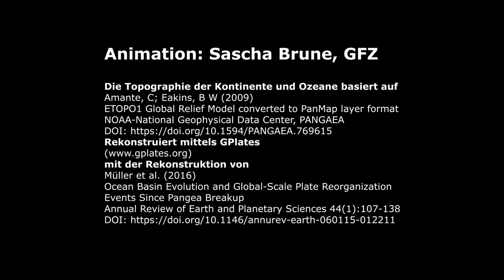Kontinentaldrift im Zeitraffer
(_de) CCBY-SA 4.0 Sascha Brune, Deutsches GeoForschungsZentrum GFZ
(_en) CCBY-SA 4.0 Sascha Brune, GFZ German Research Centre for Geosciences

Die Topographie der Kontinente und Ozeane basiert auf
Amante, C; Eakins, B W (2009)
ETOPO1 Global Relief Model converted to PanMap layer format;
NOAA-National Geophysical Data Center, PANGAEA

Mit der Rekonstruktion von:
Müller et al. (2016)
Ocean Basin Evolution and Global-Scale Plate Reorganization
Events Since Pangea Breakup
Annual Review of Earth and Planetary Sciences 44(1):107-138